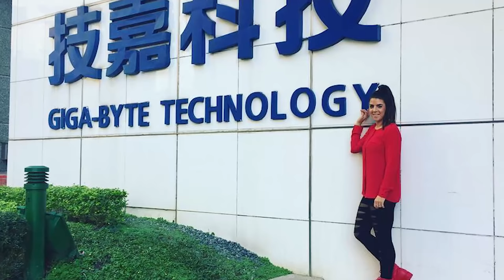DESIGUALDAD EN COUNTER STRIKE